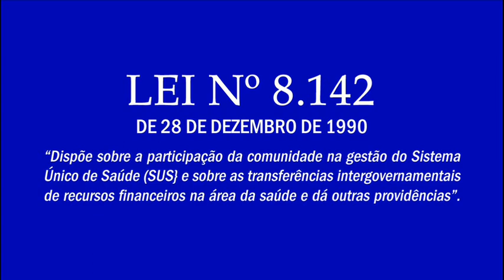Lei 8.142 de 28/12/1990 - Controle social no SUS | Concurso Público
A Lei 8.142 de 28/12/1990 é, geralmente, matéria recorrente em concursos públicos da área de saúde.

Banco Santander
Agência: 1471
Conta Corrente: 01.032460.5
Washington Luiz Teixeira